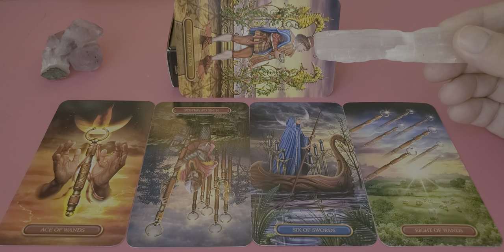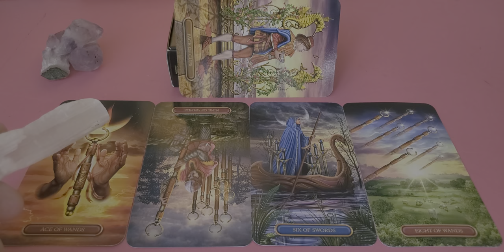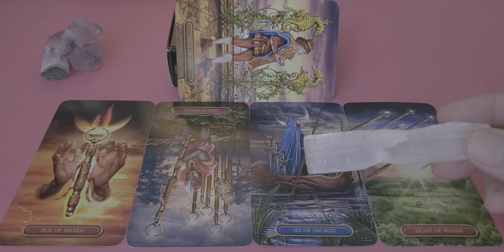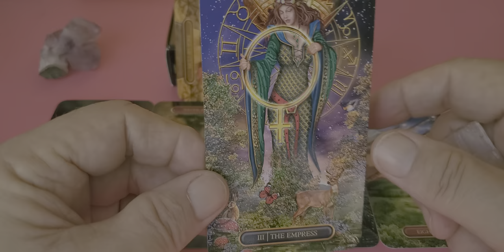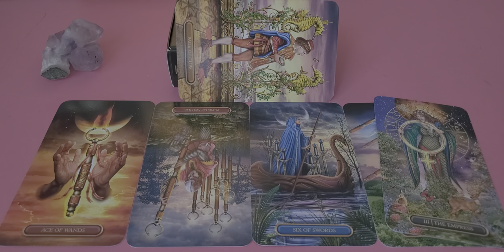Virgo Singles 💘 a Tarot Love Reading for 2nd half of January 2022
Tarot Virgo Singles a love romance & relationship reading for 2nd half of January 2022 for Virgo Sun, Moon, Rising & Venus energies.